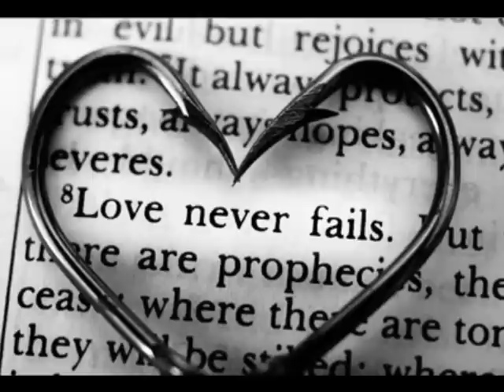Edvin+Fatima! True Love!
our love